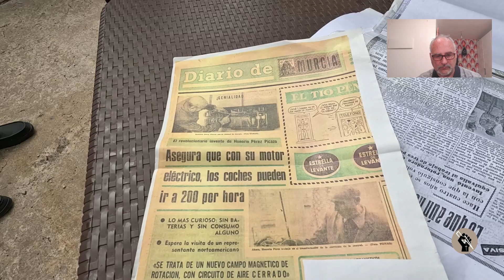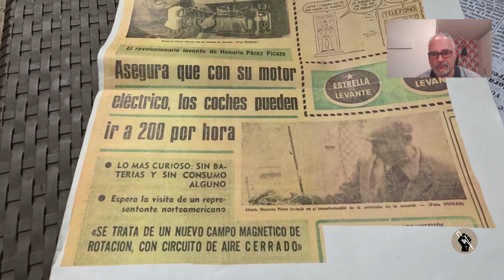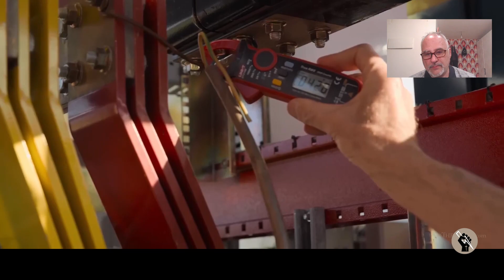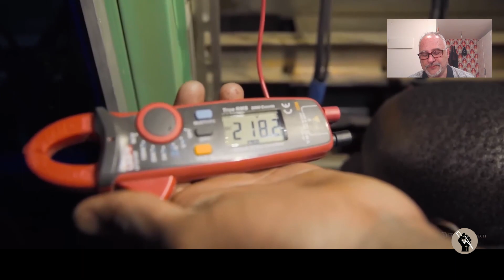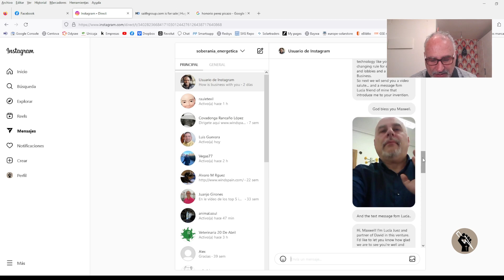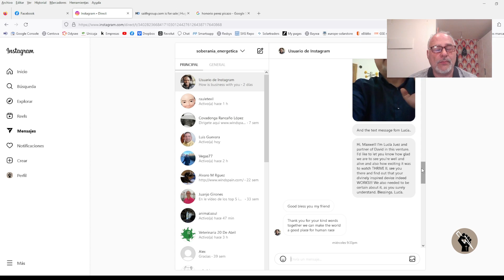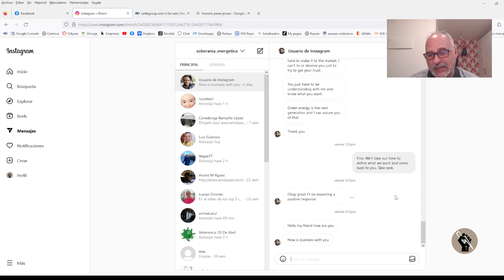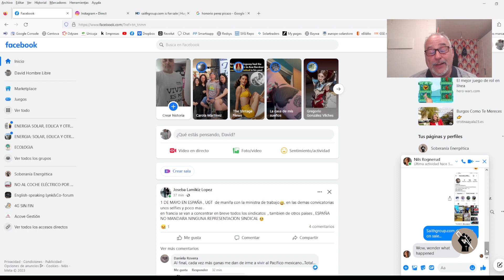Energía libre!! ¿Mito o realidad? . Encuentro de energía libre en Burgos.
Hemos acudido este fin de semana a un evento sobre energía libre en Burgos, y esto es lo que pasóy os ponemos al día .

NOTA ACLARATORIA 2 de mayo  : El 1 de mayo  la cuenta de Instagram con la que habiamos establecido contacto, ha desaparecido..  y hoy 2 de mayo ha vuelto, pero sin los REELS en aárabe.

Canal  de David Gaya, donde podrás encontrar información sobre instalaciones  fotovoltaicas, mini eólicas, soluciones de energía, para conseguir  la autosuficiencia energética.